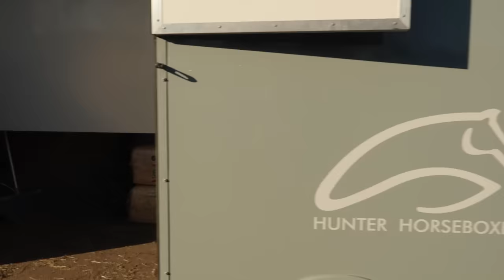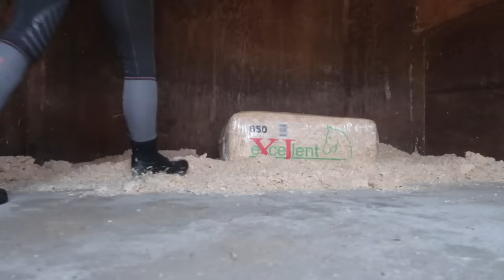PONY CAMP VLOG | Arriving to our new home for the week and Cross Country | Day 1+2 | This Esme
Are you interested in joining the Pony Club?

Animals
(Sometimes our guineapigs are featured too)

This Esme
LEWES
ENGLAND
BN7 9LU